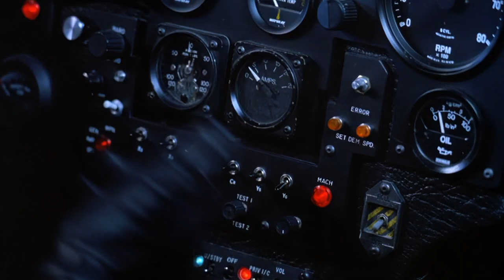Batman Returns (1992) - Trailer HD 1080p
Batman Returns is a 1992 American superhero film directed by Tim Burton and produced by Denise Di Novi and Burton, based on the DC Comics character Batman. The sequel to the 1989 film Batman, it is the second installment of Warner Bros. initial Batman film series, and stars Michael Keaton as Bruce Wayne / Batman, alongside Danny DeVito, Michelle Pfeiffer, Christopher Walken, Michael Gough, Pat Hingle and Michael Murphy. In Batman Returns, Batman faces the Penguin, who plots to kill all of Gotham City's firstborn sons, while dealing with Catwoman, who seeks vengeance against Max Shreck, a corrupt tycoon who allies with the Penguin to bring Gotham City under his control.

Burton originally did not want to direct another Batman film. Warner Bros. developed a script with Sam Hamm which had the Penguin and Catwoman going after hidden treasure. Burton agreed to return after they granted him more creative control and replaced Hamm with Daniel Waters. Wesley Strick was later chosen to do an uncredited rewrite shortly before filming. This included normalizing dialogue, fleshing out the Penguin's motivations and master plan, and removing scenes due to budget concerns. Strick continued working as the on-set writer through filming. Annette Bening was originally cast as Catwoman, but became pregnant and was replaced with Pfeiffer.

Batman Returns was released on June 19, 1992. It grossed $266.8 million worldwide on a total budget of $80 million and received positive reviews. Critics praised its action sequences, performances, Danny Elfman's score, effects and villains, although its dark tone and high level of violence for a PG-13 film, was criticized. The film was nominated for two Academy Awards: Best Visual Effects and Best Makeup, as well as two BAFTA awards. A stand-alone sequel, Batman Forever, was released in 1995, with Val Kilmer replacing Keaton as Batman. An alternate comic book continuation, which ignores the events of the subsequent films, will be published by DC Comics starting in July 2021.[4] Keaton is also set to reprise the role of Batman in the DC Extended Universe beginning with The Flash (2022).